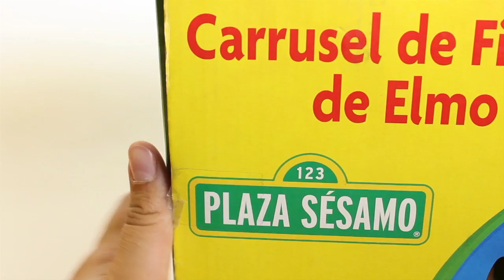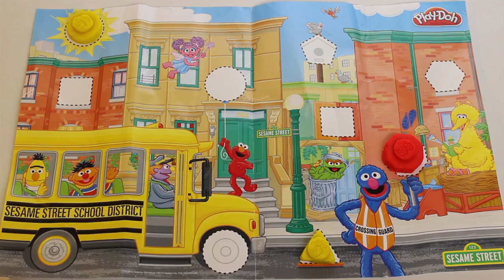Play Doh Elmo Shape & Spin Elmo Carrusel de Figuras Cookie Monster Playdough Hasbro Toys